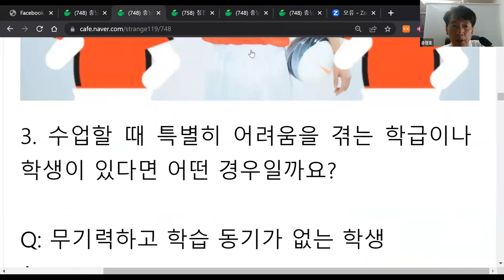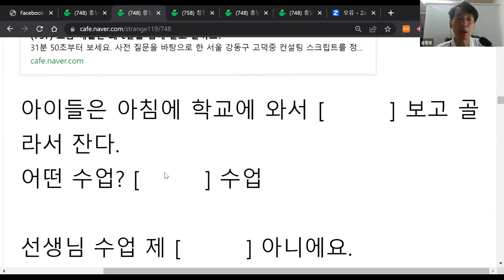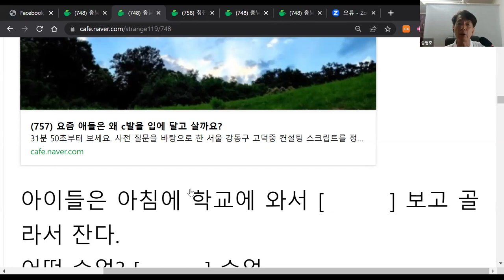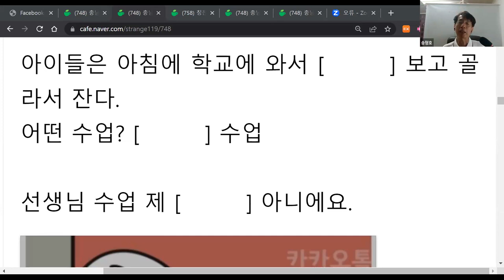수업 시간에 잠을 선택하는 이유와 대처법